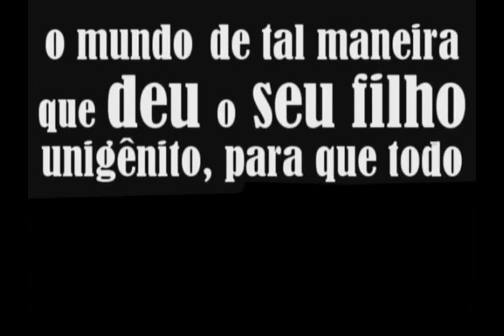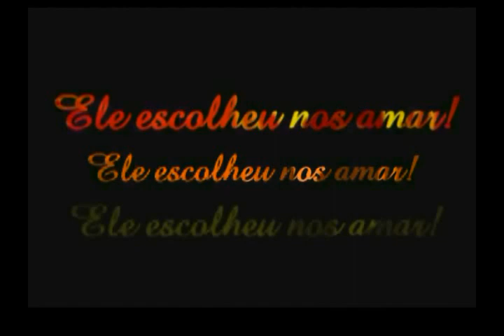Grupo Raios de Luz - O amor do nosso Deus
O grupo Raios de Luz da Primeira Igreja Batista em Groaíras - Ce. Cantam a Música do Crianças Diante do Trono, "o amor do nosso Deus". Assista e medite no grande amor de Deus por você.